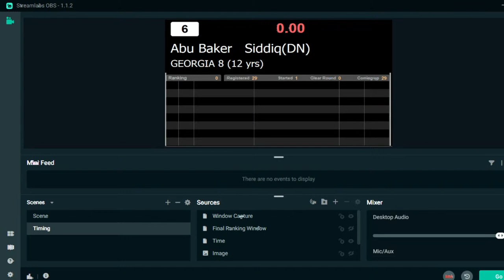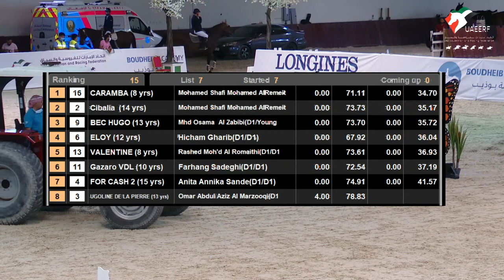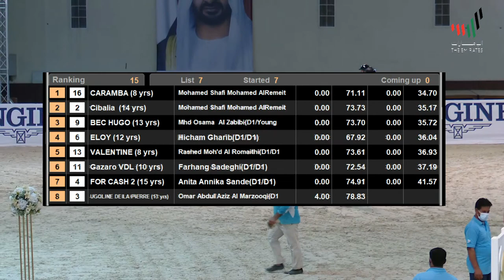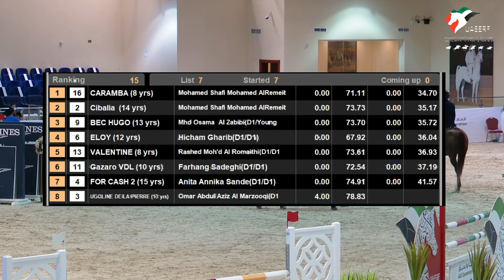Emirates Jumping Summer Tour 2021 - Emirates Heritage Club Day - 2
Emirates Jumping Summer Tour 2021
Emirates Heritage Club